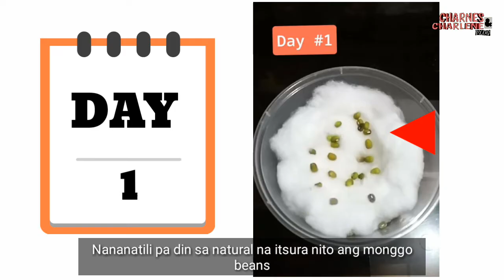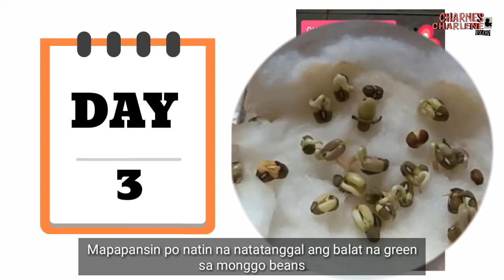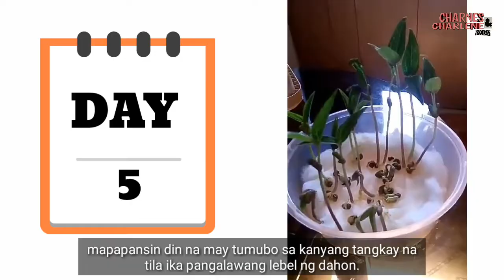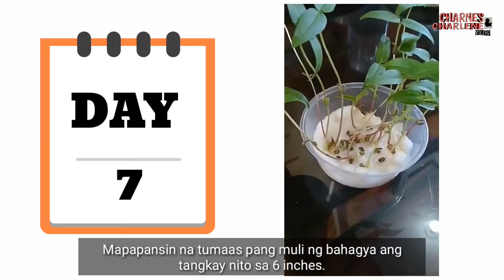Science Experiment | Monggo Seeds in cotton| Growing Observation | Charnes and Charlene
This is our Science Experiment Activity ,
we will do an experiment regarding Monggo seeds planting on a cotton instead of soil.
 this experiment observation is  recorded for 7 days.

and I am happy for the result of it. =)